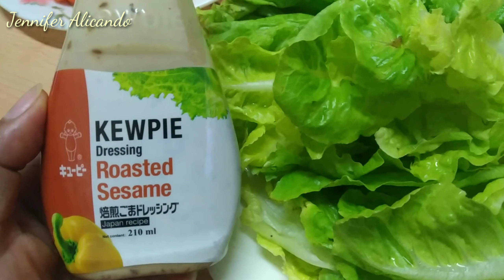LET'S EAT FRESH VEGGIES WITH KEWPIE ROASTED SESAME SEED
Let's eat fresh veggies that gives  health benefits to our body dahil nga health is wealth..